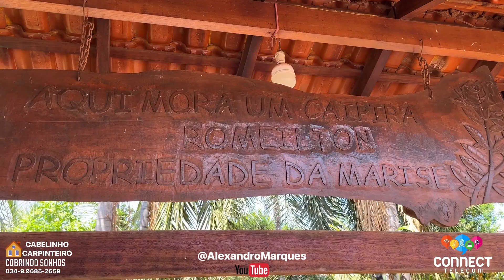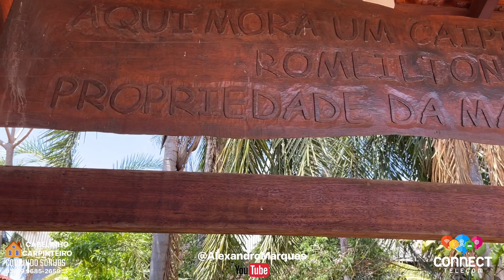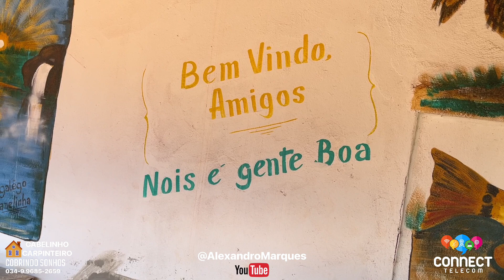AQUI MORA UM CAIPIRA